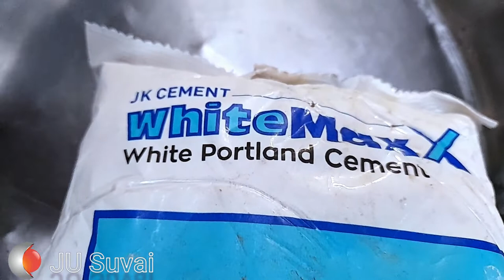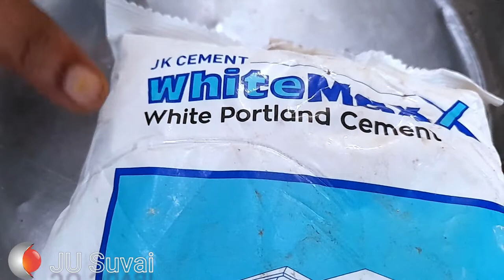பழைய உடைந்த வாஷ்பேஷன் சரி செய்வது எப்படி /How to repair old broken washbasin/JU Suvai